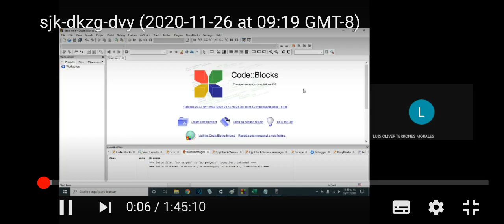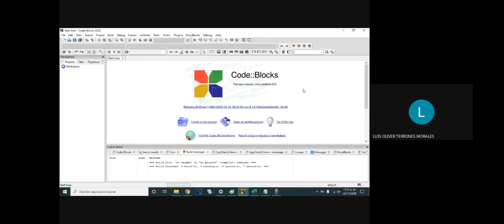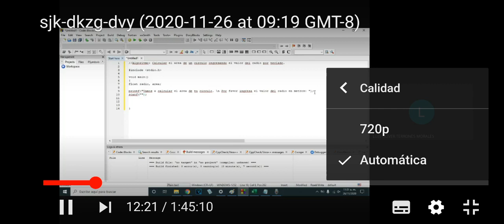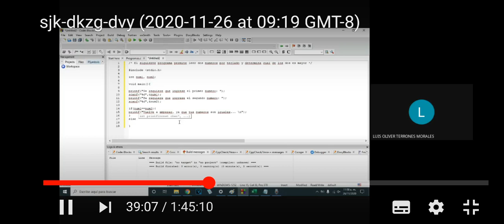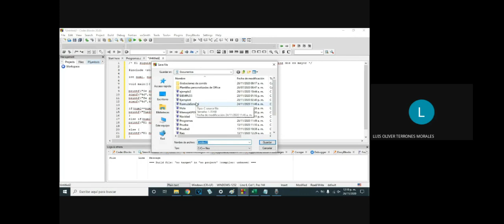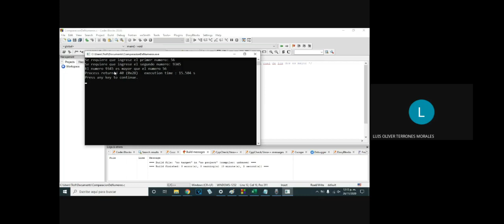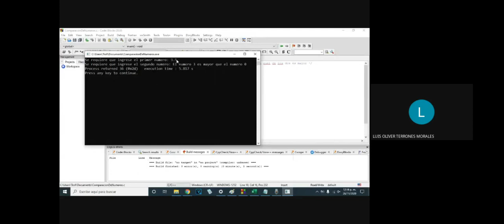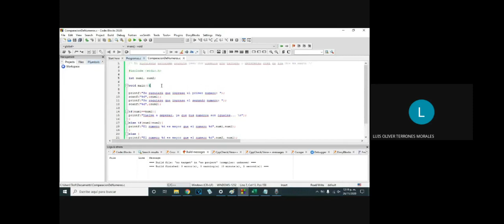Ejemplos de programas en lenguaje C